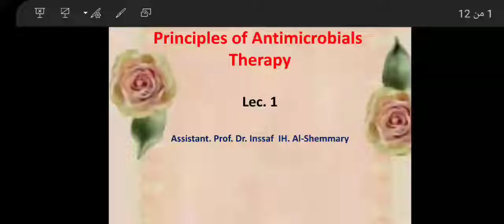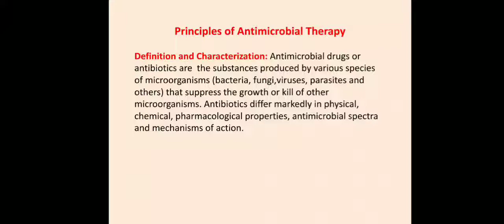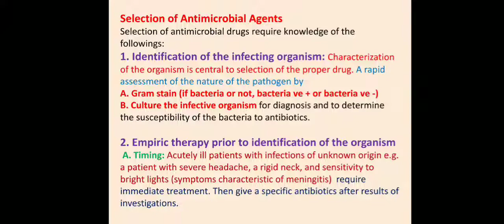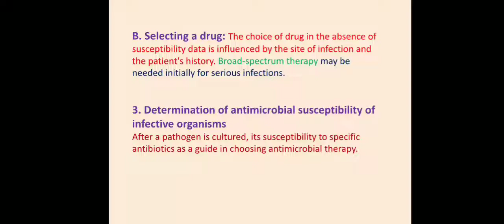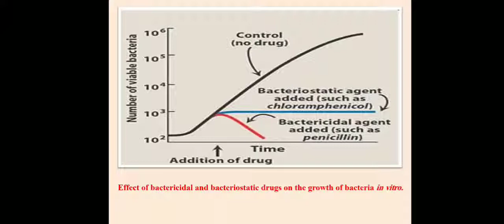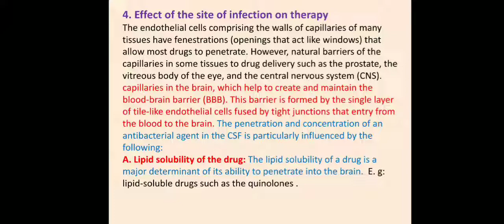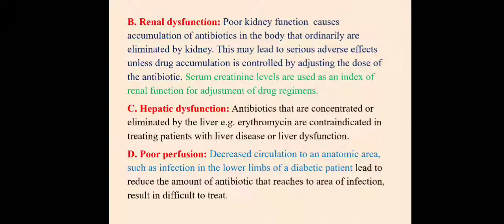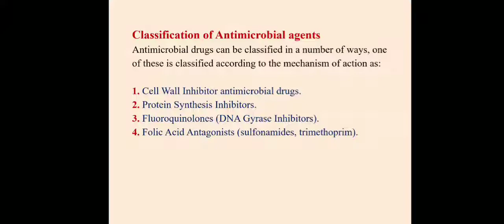pharmacology / antimicrobial - lec 1